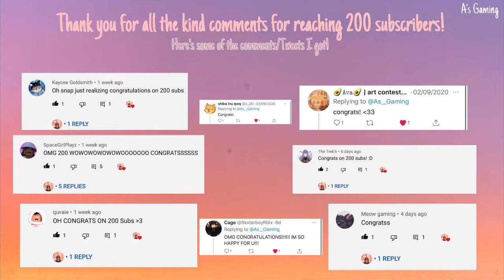Just Struggling... | Fails #1 | TOH Gameplay